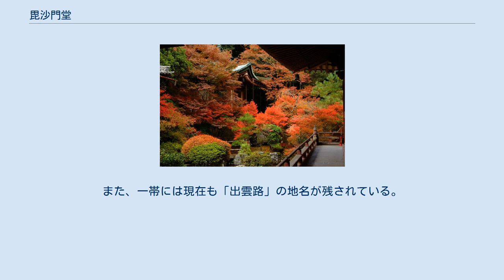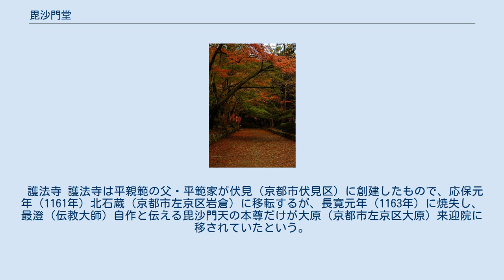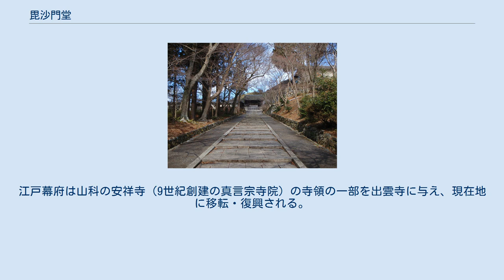毘沙門堂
毘沙門堂（びしゃもんどう）は、京都市山科区にある天台宗の寺院。
山号は護法山。
正式名は護法山安国院出雲寺。
本尊は毘沙門天。
天台宗京都五門跡の一つであり、山科毘沙門堂、毘沙門堂門跡とも呼ばれる。
 入口 寺伝によれば、毘沙門堂の前身の出雲寺は文武天皇の勅願により、大宝3年（703年）行基が開いたという。
 平親範置文（『洞院部類記』）という史料によると、建久6年（1195年）、平親範は平等寺、尊重寺、護法寺という平家ゆかりの3つの寺院を統合し、出雲路に五間堂3棟を建てたという（「五間堂」とは間口の柱間が5つある仏堂の意）。
こうしてできた寺は出雲寺の寺籍を継ぎ、建久6年（1195年）に塔ノ垣にあった旧出雲寺の地に護法山出雲寺として建立され、最澄自刻の毘沙門天像を本尊とした。
なお、比叡山延暦寺の根本中堂に倣い、西に平等寺、東に尊重寺、中心に護法寺を据える配置となった。
 出雲寺 前身寺院である出雲寺は、京都市上京区の相国寺の北、上御霊神社付近にあったと推定される。
付近からは奈良時代前期にさかのぼる古瓦が出土しており、行基の開基であるかどうかは別としても、この付近に平安京遷都以前にさかのぼる寺院のあったことがわかる。
また、一帯には現在も「出雲路」の地名が残されている。
この出雲寺は平安時代末期には荒廃していたことが『今昔物語集』の記述などから伺われる。
また、中世には出雲寺は桜の名所として知られ、藤原定家の日記『明月記』や、『沙石集』（無住道暁編）にも言及されている。
 平等寺 参道 置文によれば、平等寺は桓武天皇の皇子で桓武平氏の祖である葛原親王（786年 - 853年）の創建で、太秦（現、京都市右京区）に所在。
 尊重寺 尊重寺は平親信（945年 - 1017年）の創建で、五辻（京都市上京区）に所在。
 護法寺 護法寺は平親範の父・平範家が伏見（京都市伏見区）に創建したもので、応保元年（1161年）北石蔵（京都市左京区岩倉）に移転するが、長寛元年（1163年）に焼失し、最澄（伝教大師）自作と伝える毘沙門天の本尊だけが大原（京都市左京区大原）来迎院に移されていたという。
 室町時代の応仁元年（1467年）、応仁の乱によって焼失するが、文明元年（1469年）には再建される。
しかし、元亀2年（1571年）再び焼失した。
 江戸時代初頭の慶長年間（1596年 - 1615年）に至り、天台宗の僧で徳川家康の側近であった天海によって復興が開始された。
江戸幕府は山科の安祥寺（9世紀創建の真言宗寺院）の寺領の一部を出雲寺に与え、現在地に移転・復興される。
天海没後はその弟子の公海が引き継ぎ、寛文5年（1665年）に完成した。
 後西天皇皇子の公弁法親王（1669年 - 1716年）は当寺で受戒し、晩年には毘沙門堂に隠棲しているが、その際には父である後西天皇の死後に御所から勅使門、霊殿、宸殿を拝領し毘沙門堂に移築している。
 以後、門跡寺院（皇族・貴族が住持を務める格式の高い寺院の称）となり、天台宗京都五門跡の一つ「毘沙門堂門跡」と称されるようになった。
寺領は1,700石である。
 上記の他、大阪府・和泉市久保惣記念美術館所蔵の国宝・青磁鳳凰耳花生（せいじほうおうみみはないけ）はもと毘沙門堂にあったものである。
 以下の鉄道駅から北へ、徒歩約15-20分。